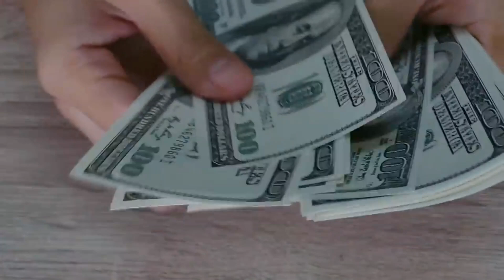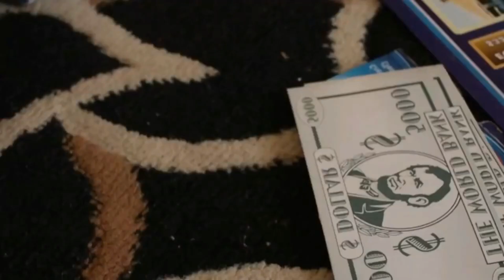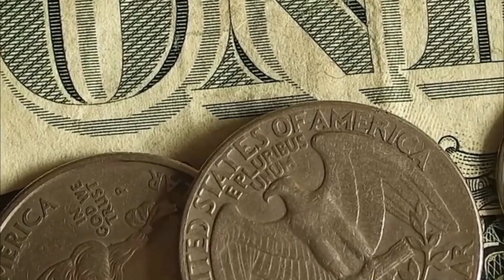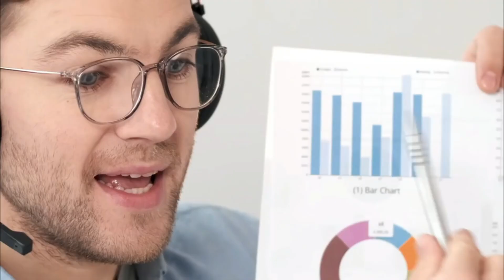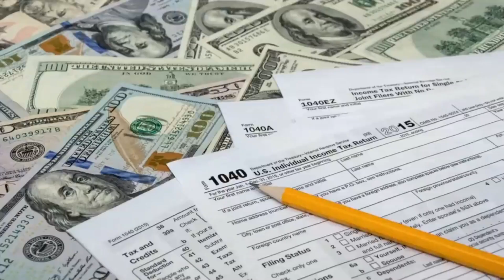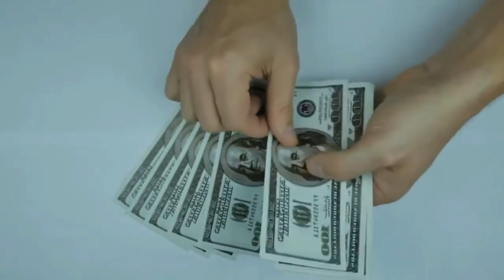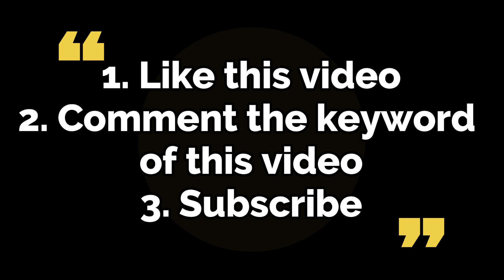IRS DIRECT DEPOSITED FEDERAL STIMULUS CHECKS TO ONLY THESE PEOPLE!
This is your fourth stimulus check update, fourth stimulus package update, and news report for November 30TH! In this video, I am going to share the latest stimulus news with you all, as well as the status of the fourth stimulus check!

stimulusupdate​​​​​​​ stimuluspackage​​​​​​​ ​​stimuluscheckupdate​​​ Jesus loves you! God bless you!